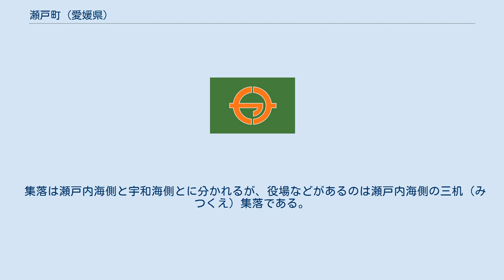瀬戸町 (愛媛県)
愛媛県の市町村_(廃止)
瀬戸町（せとちょう）は、愛媛県の南予地方、佐田岬の先端部近くにあった町。
2005年（平成17年）4月1日、西宇和郡伊方町、三崎町と合併（新設合併）し、新たに伊方町の一部となった。
 佐田岬半島の先端部近くに位置し、三崎町と伊方町にはさまれている。
集落は瀬戸内海側と宇和海側に分かれており、町内の地域間の交通の確保が課題となる。
稜線では風況がよく、風力発電が行われ、風車が林立する姿は新しい景観を形成している。
 佐田岬半島 佐田岬半島は最も狭くくびれた箇所での幅は1キロメートルに満たないなど細長く、その稜線で瀬戸内海と宇和海を分けている。
両岸とも急傾斜地が海に落ち込む地形であり、平地は乏しい。
とりわけ瀬戸内海側は曲がりくねった海岸線を形成し、磯海岸が主体ながら三机湾などの入り江も形成している。
宇和海側は出入りが少ないが、ほとんどの所で断崖がそのまま海に落ち込んでいるほか、大久、川之浜などの砂浜も存在する。
 三机湾は、太平洋戦争開戦前に海軍の潜水艦訓練基地として使用された。
これは、真珠湾に形が似ているためとされる。
 平成の合併 人口規模や今後の行政運営を考え合わせると「 合併は避けて通れない道」として、重要な行政課題となった。
なお、議論の中で合併の枠組み（町村の組み合わせ）については、 瀬戸町では東に隣接する伊方町と行動を共にするという基本線に終始した。
結局、伊方町・瀬戸町・三崎町の3町の新設合併となったが、合併後の名称は旧3町の一つと同じ伊方町となったほか、役場も 原子力発電所があり財政力を有している旧伊方町内に置かれることとなった。
 岡山県瀬戸町（現岡山市）と姉妹都市であった。
 集落は瀬戸内海側と宇和海側とに分かれるが、役場などがあるのは瀬戸内海側の三机（みつくえ）集落である。
ここには、主要な行政関係施設が集積しているほか、小さいながら商店街も形成されている。
 中学校 小学校 町内に鉄道はない。
最寄り駅は八幡浜市のJR四国八幡浜駅。
 国道 県道 観光地・名所 名産